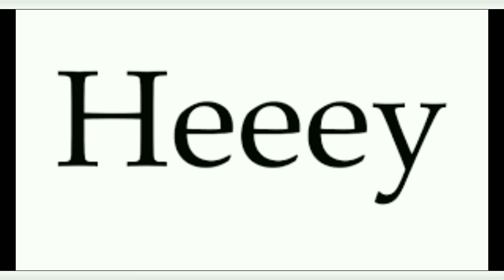Tunes Piano - Queen/David Bowie - Under Pressure (1981) lv.4 (7704 puntos) ⭐⭐⭐⭐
Hey gente, qué tal, bueno hoy subo la canción que me falta para cerrar con el álbum Hot Space y mañana arrancaré con el álbum The Works (el álbum más corto de Queen) y bueno, esta es una de las canciones más populares de Queen, es la única canción de Queen en 1981 y esta fue cantada por David Bowie y en el anteúltimo concierto en el tour The Game, la canción fue debutada (Montreal, Canadá, primera noche 24/11/81) pero en fin, denlen Like y suscribanse para más de estos contenidos y ahora les dejaré la letra:
Mm-noom-ba-deh
Doom-boom-ba-beh
Doo-boo-boom-ba-beh-beh
Pressure pushin' down on me
Pressin' down on you, no man ask for
Under pressure that brings a building down
Splits a family in two, puts people on streets
Mm-ba-ba-beh, mm-ba-ba-beh
Dee-day-da, ee-day-da
That's okay
That's the terror of knowing what this world is about
Watchin' some good friends screamin', "Let me out"
Pray tomorrow gets me higher
Pressure on people, people on streets
Da-da-da, mm-mm
Da-da-da-ba-bum
Okay
Chippin' around, kick my brains 'round the floor
These are the days it never rains but it pours
Ee-doh-ba-buh, ee-da-ba-ba-bop
Mm-bo-bop, beh-lup
People on streets, ee-da-dee-da-day
People on streets, ee-da-dee-da-dee-da-dee-da
It's the terror of knowing what this world is about
Watching some good friends screaming, "Let me out"
Pray tomorrow gets me higher, higher, high
Turned away from it all like a blind man
Sat on the fence but it don't work
Keep comin' up with love but it's so slashed and torn
Love
Insanity laughs under pressure we're breaking
Why can't we give love that one more chance?
Why can't we give love, give love, give love, give love
Give love, give love, give love, give love?
'Cause love's such an old-fashioned word
And love dares you to care for
The people on the edge of the night
And love dares you to change our way of
Caring about ourselves
This is our last dance
This is ourselves
Under pressure
Under pressure
Pressure